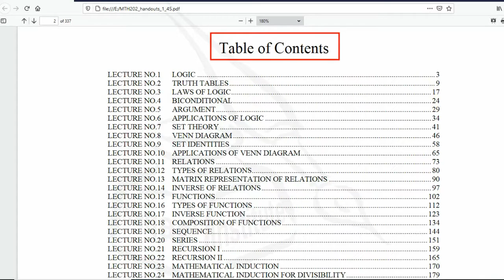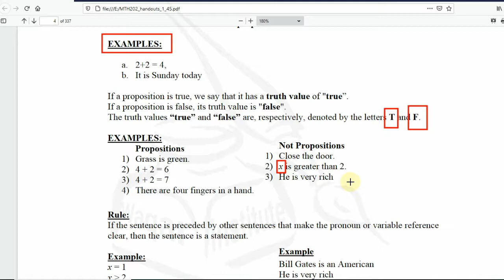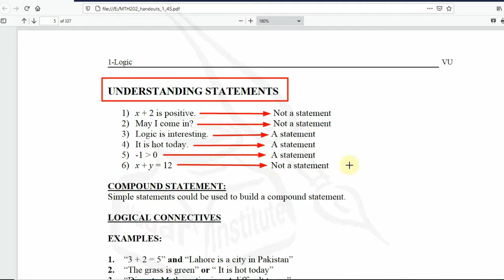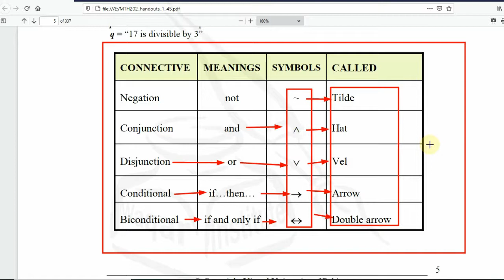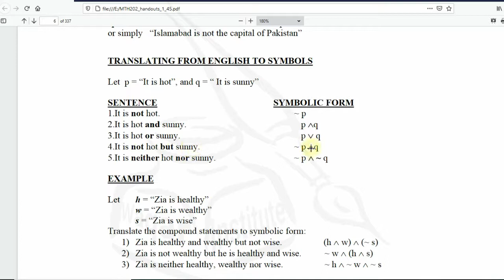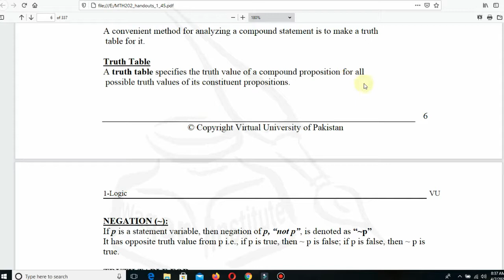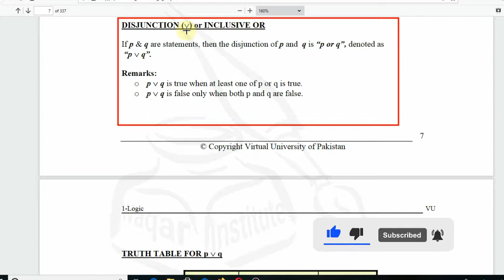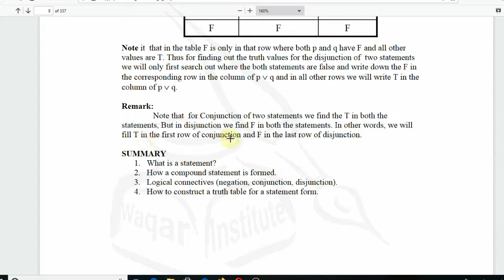Mth202 & Mth001 lec 1 by waqar institute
Aoa! I'm Muhammad Afzal Waqar from district Pakpattan, Mphil mathematics from university of Lahore (UOL) since 2017.
1.Like this Video if U like it👍...
2.Share the video if u want to share it♥️...